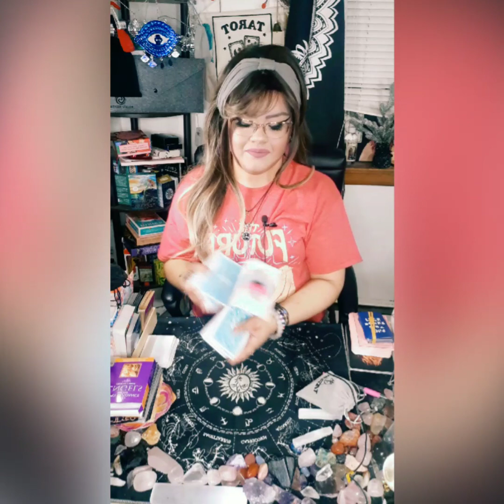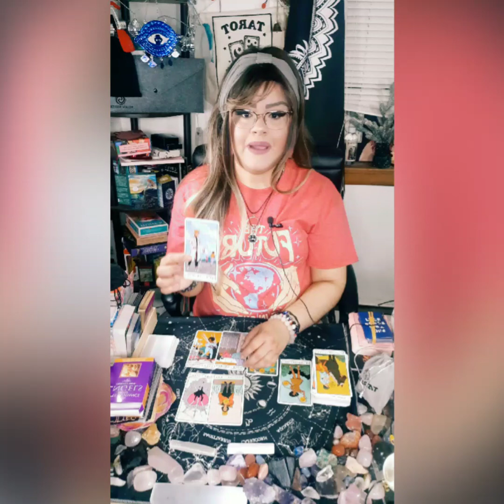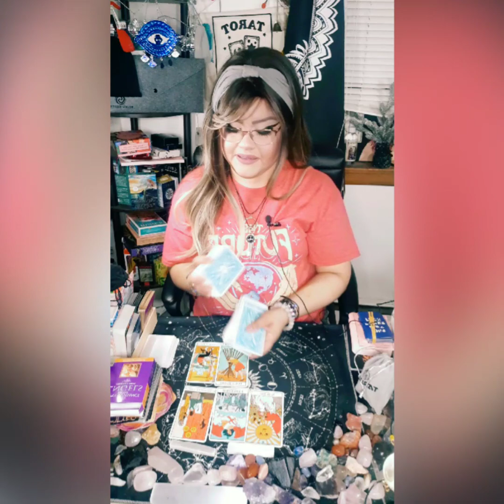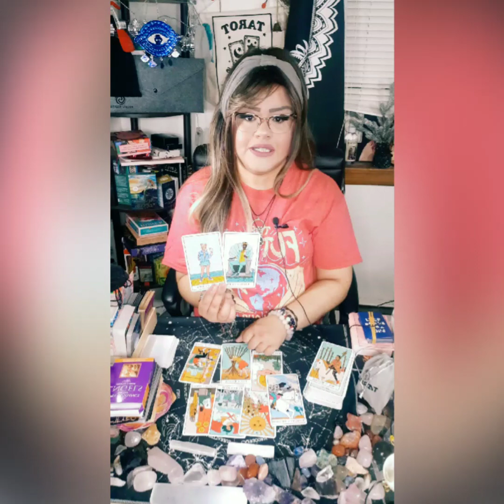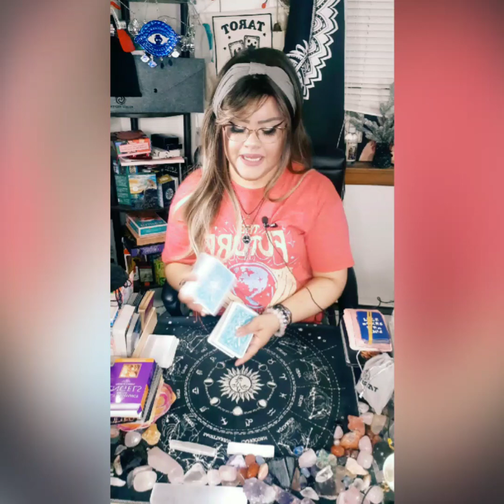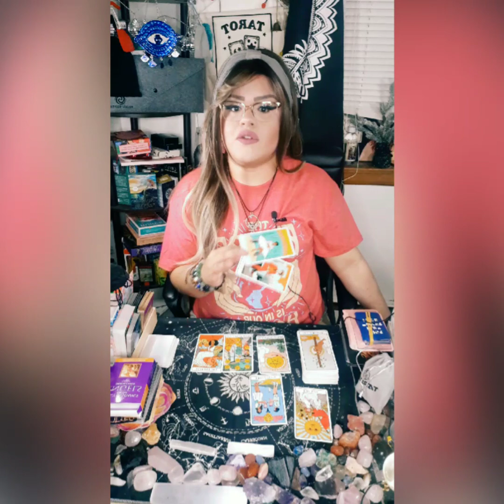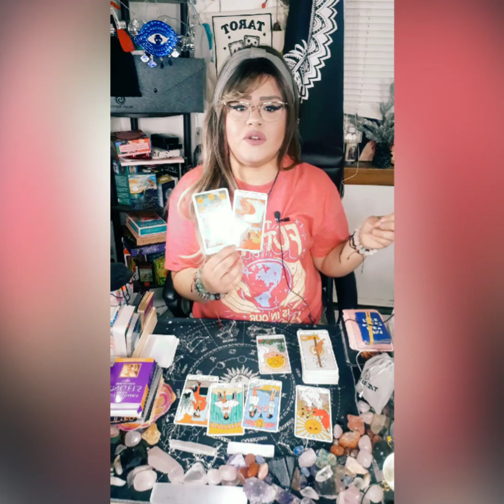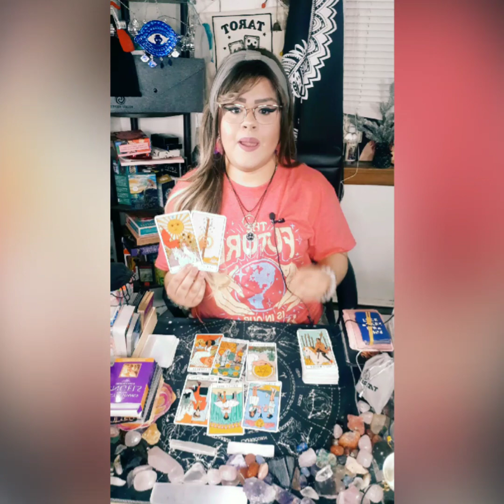SAGITTARIUS: THE CONSEQUENCES OF THEIR ACTIONS! I HOPE YOURE READY FOR THIS!🤯 DANG!!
5656 S Packard Ave Ste 200
Michelle Abraham